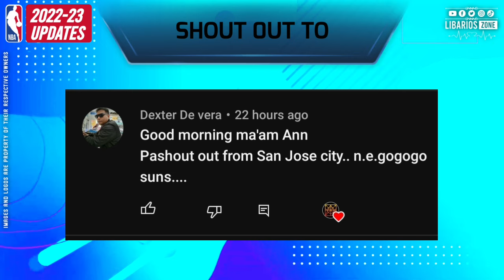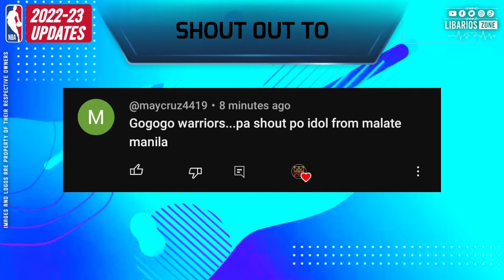MAY 5, 2023 | PLAYOFFS STANDINGS | GAME RESULTS TODAY | GAME SCHEDULE TOMORROW | MAY 6 | SATURDAY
NBA TEAMS

*ATLANTIC

*CENTRAL

*NORTHWEST

*PACIFIC

*SOUTHEAST

*SOUTHWEST